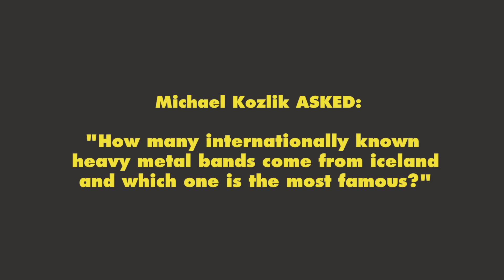Icelandic metal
So a clever guy named Michael asked me about my favourite Icelandic heavy metal bands. Well Michael, I have three you should look up immediately: Sólstafir, Skálmöld and Dimma. Now, excuse me while I celebrate this epic question in the most metal way I can...